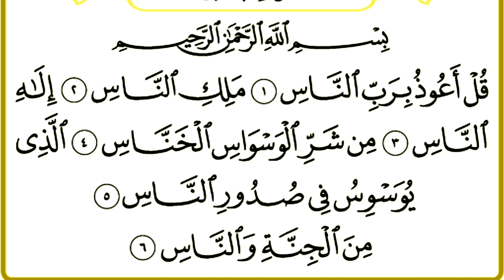Last 5 Surah's Of Quran - Surah Nasr, Surah Lahab, Surah Ikhlas, Surah Falaq, Surah An-Nas Amma Para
Amma Para Last Five Surah Beautiful Quran Recitation With HD Arabic Text Learn Quran Easy Method

Surah An-Nasr
Surah Al-Lahab
Surah Al-Ikhlas
Surah Al-Falaq
Surah An-Naas
Amma Para Ki Akhri Suraton Ki Tilawat
Juz 30